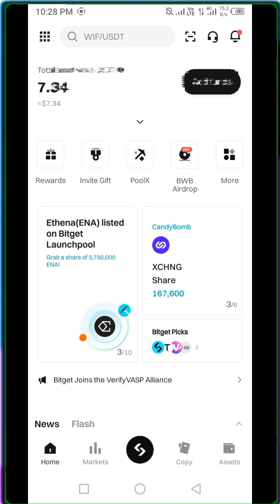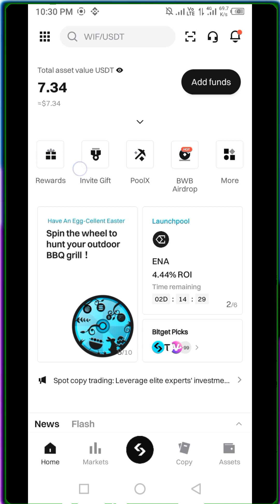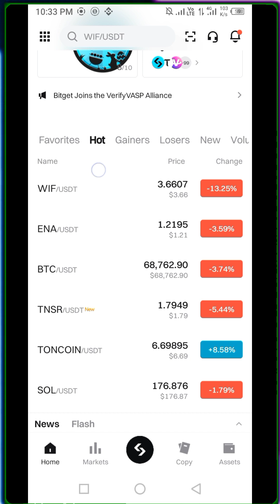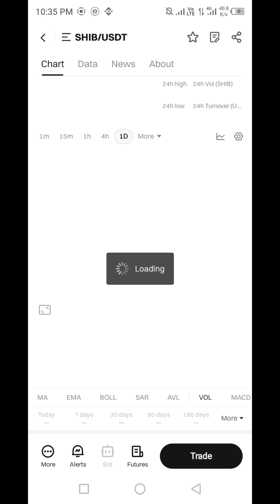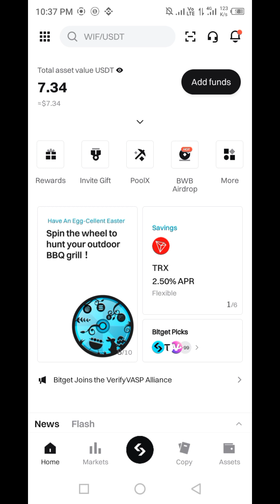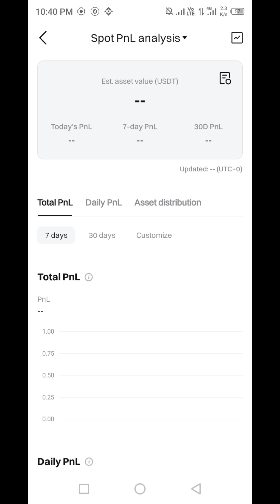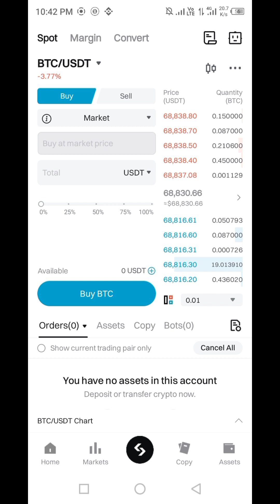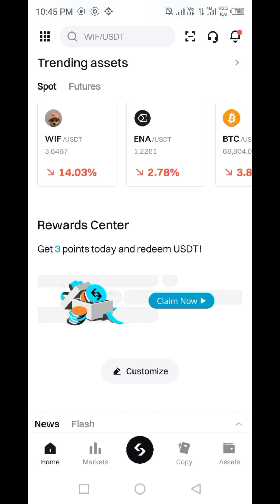Bitget Trading Guide for Beginners || How to use Bitget Account